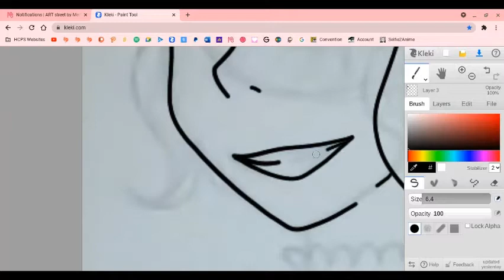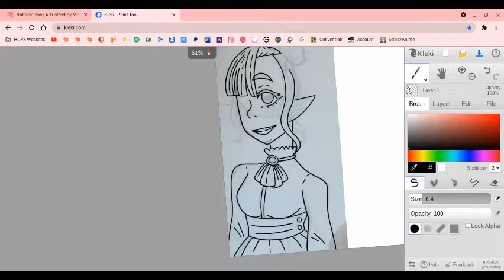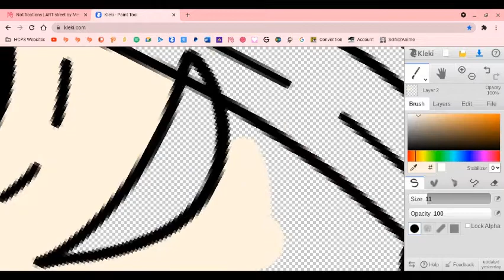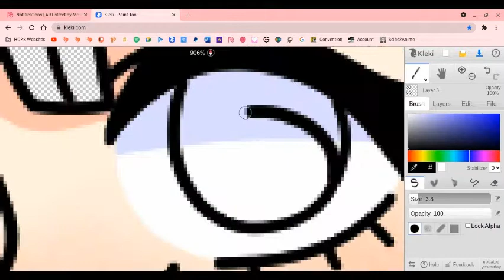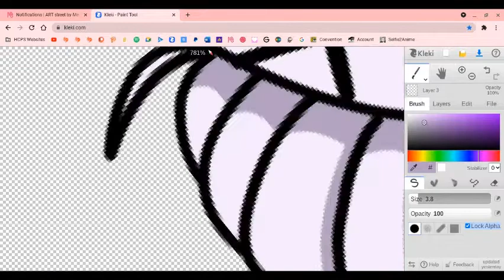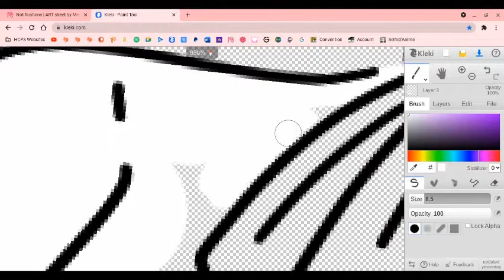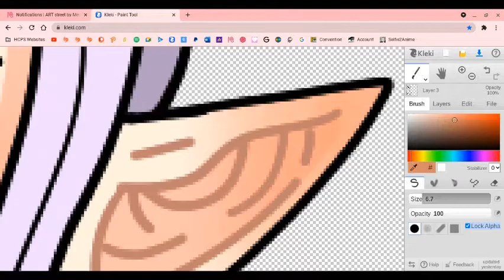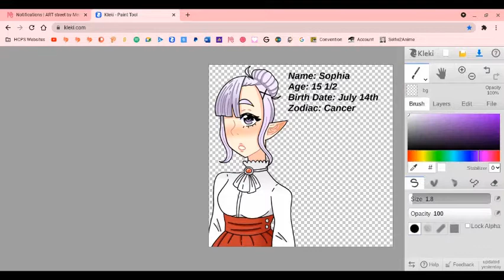New OC! (Commission for Flying Pings)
Hey guys! Hope you enjoy this speedpaint!
Iseaki Girls Talk - Yumi Hara (Albedo), Sora Amamiya (Aqua), Rie Takahashi (Emilia), Aoi Yūki (Tanya von Degurechaff)

I hope you guys have a good day, 小夜ーなら！